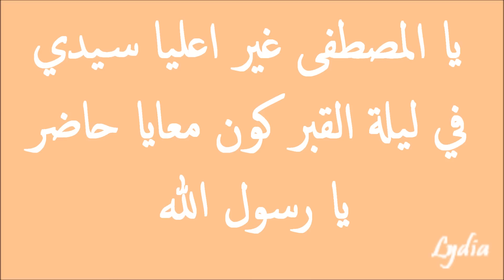Gaada Diwane de Bechar - Sebhane Ellah (PAROLES)